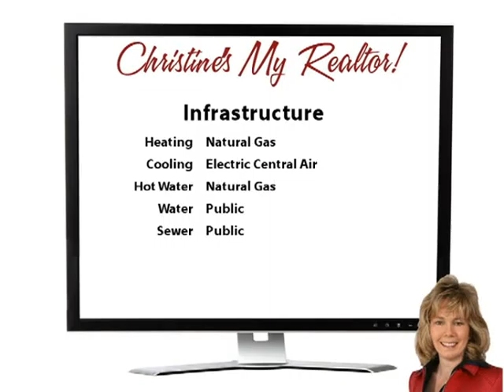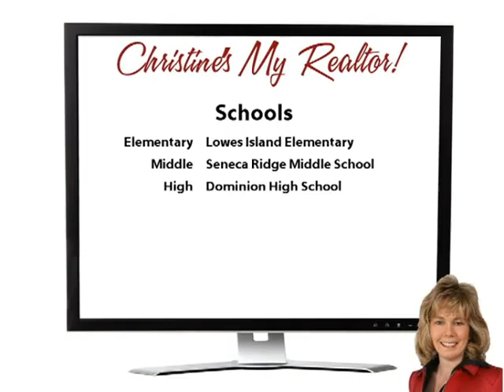Great Scott!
Yoo Hoo Youtubers! Looking for an amazing view?  This luxury townhome, built by Cambridge, backs directly to the Trump golf course and even has a view of the Potomac River! This lovely home features high ceilings, lots of molding, plantation shutters, bay windows, a gorgeous gourmet kitchen, and so much more!  Imagine entertaining friends on the large back deck with retractable awnings while overlooking the golf course and river.  There are 3 bedrooms upstairs plus a 4th bedroom (with full bath) on the lower level.  There's also a main level library!  A huge 2 car garage completes the package!  Wow!  Welcome Home! Live the dream - Come on buy!